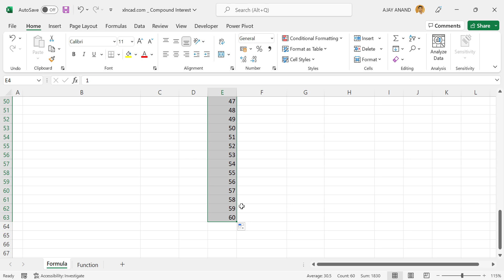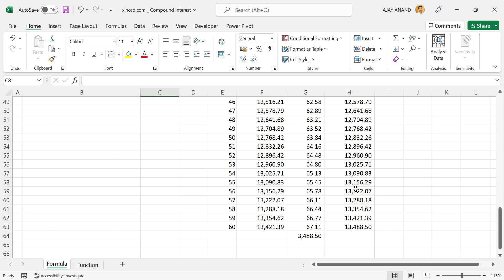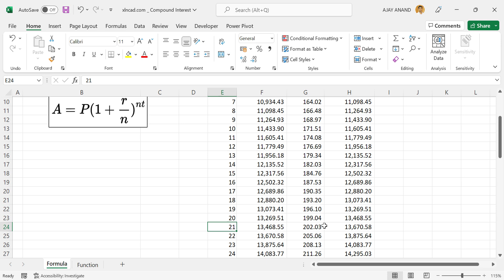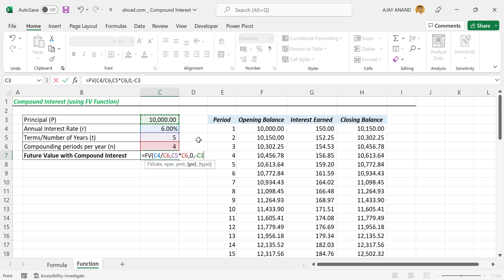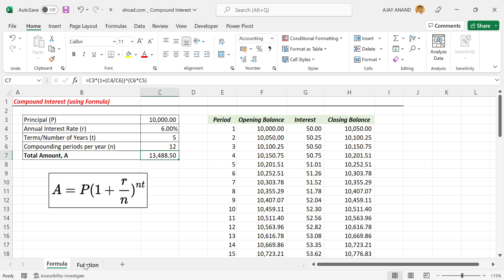Compound Interest in Malayalam - Excel Malayalam Tutorial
ലോകത്തിലെ എട്ടാമത്തെ അത്ഭുദം കൂട്ടുപലിശ കണ്ടെത്താൻ 2 എക്സൽ ഫോർമുലകൾ.
Excel formula to calculate Compound Interest explained in Malayalam.

📊 Think Like an Analyst: Books That Helped Me
📚 Mind-Opening Reads You Can’t Miss